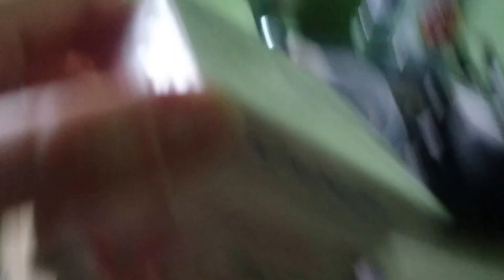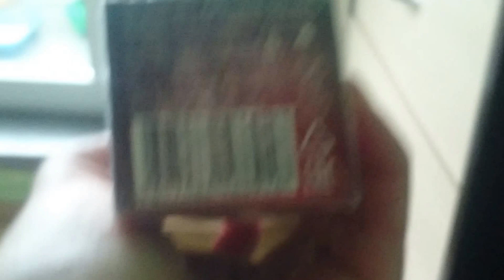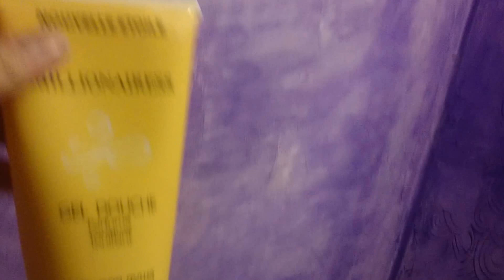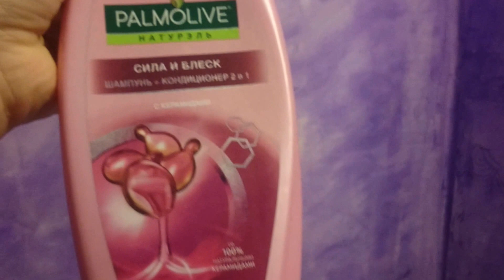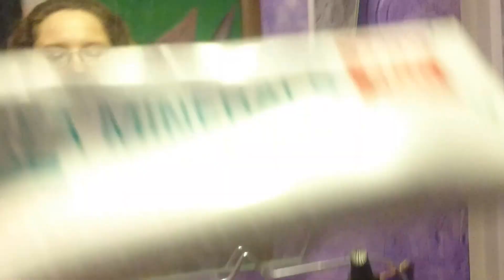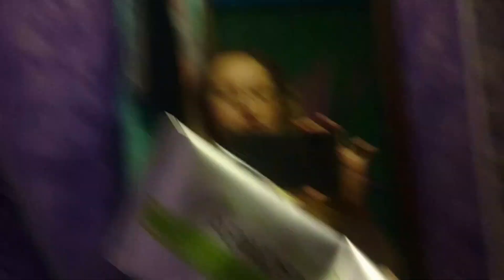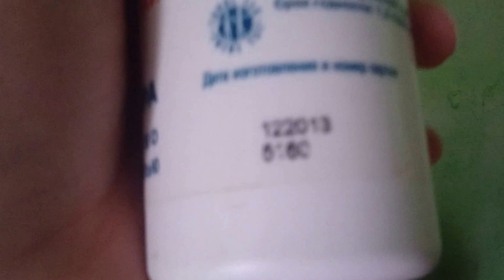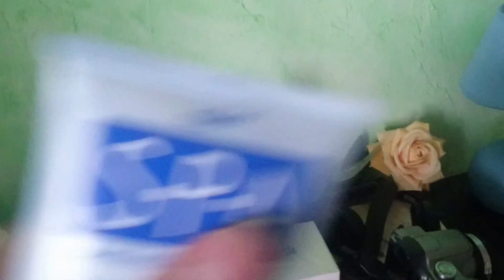Женский день. Проблемы с кошками. Мои подарочки. Пустые баночки.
Продолжается Женский день. Проблемы с котами. Хочу есть. Мои подарочки. Дешёвые кремики. Российская косметика. Жирненький котик.  Покупочки. Всё подорожало. Гель для душа. Пустые баночки.